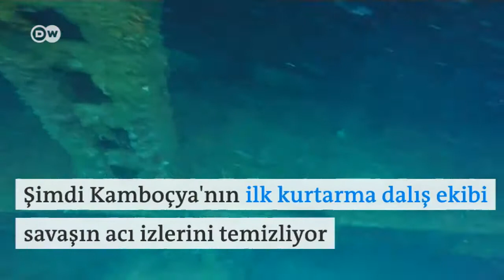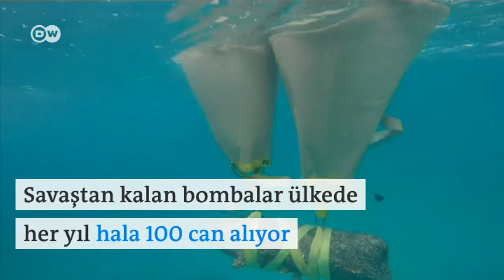Kamboçya’nın cesur dalgıçları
Kamboçya’nın ilk dalgıç ekibi Mekong nehrini Amerikan bombalarından temizliyor. Nehrin dibinde 2 bin tondan fazla mühimmat bulunuyor. Her yıl savaştan kalan malzemelerin patlaması sonucu 100 Kamboçyalı ölüyor.